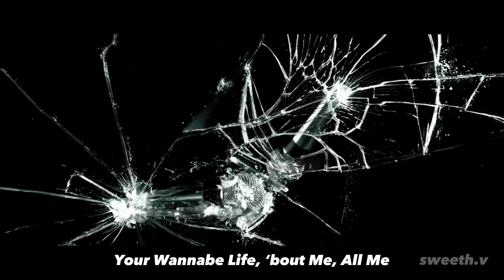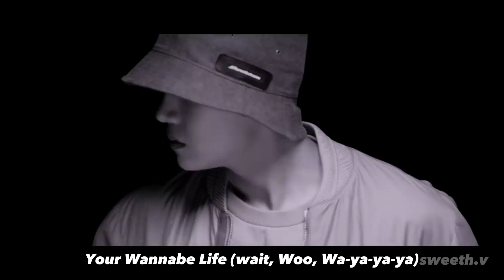Agust D - Huh? ft. jhope MV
huh
huh lyrics
huh audio
huh mv
huh line distribution
huh easy lyrics
huh romanized
huh romanized lyrics
huh mv
huh music video
suga huh
suga huh lyrics
suga huh audio
suga huh mv
suga huh distribution
suga huh easy lyrics
suga huh romanized
suga huh romanized lyrics
suga huh mv
suga huh music video
agust d huh
agust d huh
agust d huh lyrics
agust d huh lyric
agust d huh lyrics distribution
agust d huh color coded lyrics
agust d huh romanized
agust d huh romanized lyrics
agust d huh audio
agust d huh live
agust d huh concert
agust d huh music video
agust d huh teaser
agust d huh line distribution
agust d huh cover
agust d huh reaction
agust d huh 1 hour
agust d huh easy lyrics
agust d lyrics
agust d topic
agust d haegeum lyrics
agust d d day lyrics
agust d amygdala lyrics
agust d sdl lyrics
agust d people pt2 lyrics
agust d polar night lyrics
agust d dawn lyrics
agust d snooze lyrics
agust d life goes on lyrics

@/suga @/%EC%8A%88%EA%B0%80 @/%ED%95%B4%EA%B8%88 @/haegeum @/agustd @/d_day